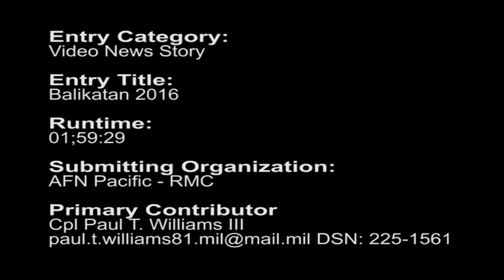TV News Balikatan 2016 RMCJ